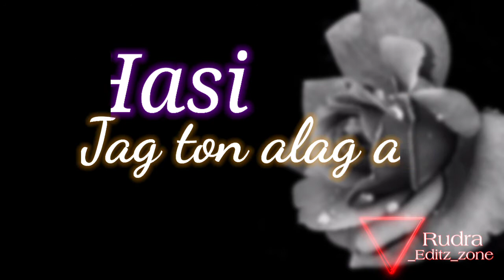Feeling | whatsapp status | lyrical video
Creator :- Rudransh Srivastav